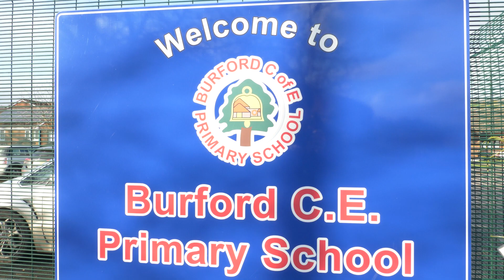Burford Primary School